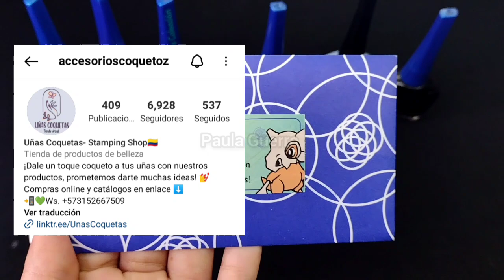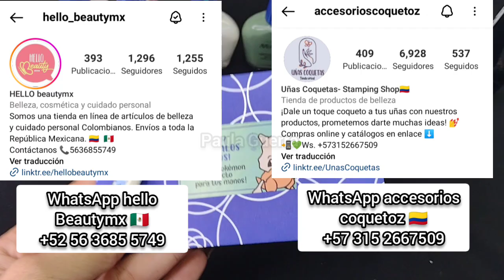2 TRATAMIENTOS NUTRITIVO Y ANTIESCAMACIÓN + TUTORIAL NAILART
2 TRATAMIENTOS NUTRITIVO Y ANTIESCAMACIÓN + TUTORIAL NAILART @PAULAGUERRA